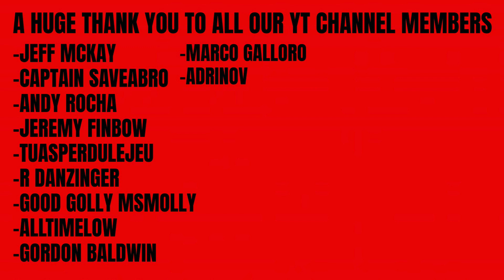Malachi Flynn Could Be Steal Of 2020 Draft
Malachi Flynn has been impressive for the Raptors so far. Could he end up being the steal of the 2020 draft?

(Beat Prod. By SSF Productions)